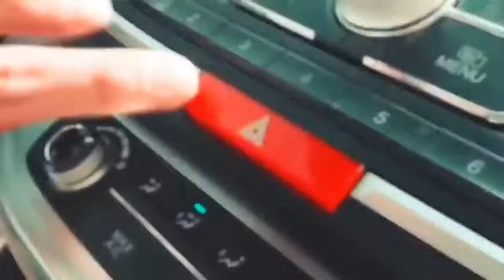Funny pubg video of my friend